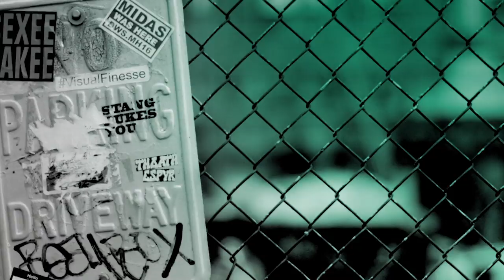"Beautiful" Stars Sarah Bockel & Cory Jeacoma Speak On The Award-Winning Musical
For five years, "Beautiful," the Tony and Grammy Award-winning Carole King musical, has thrilled Broadway with the inspiring true story of one woman’s remarkable journey from teenage songwriter to the Rock & Roll Hall of Fame. Sarah Bockel and Cory Jeacoma, who portray Carole King and Gerry Goffin, joined BUILD.